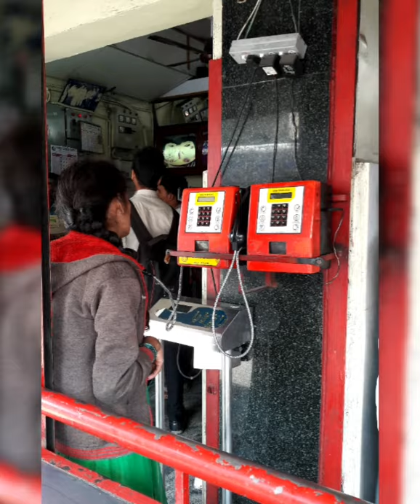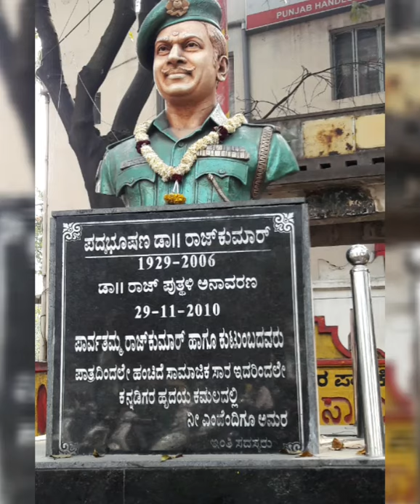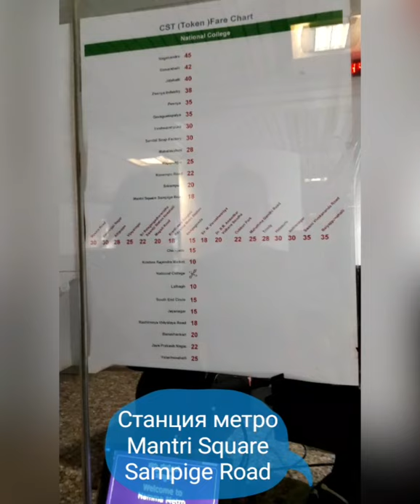БАНГАЛОР ИНДИЯ ЧАСТЬ 2 BANGALURU 2018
Бангалор (также известный как Бенгалуру) – столица штата Карнатака на юге Индии, центр высокотехнологичной промышленности страны, славящийся своими парками и ночными клубами. Рядом с парком Каббон расположено здание местного парламента Видхана-Судха в неодравидском стиле. В городе сохранились две королевские резиденции – Бангалорский дворец XIX в., построенный по образцу Виндзорского замка в Англии, и тиковый Летний дворец Типу Султана XVIII в.

Это один из наиболее динамично развивающихся городов Азии, крупнейший в стране научный и индустриальный центр, выпускающий продукцию машиностроения, электроники, аэрокосмической отрасли, телекоммуникационного оборудования и оборонной промышленности. Кроме того, Бангалор часто называют «индийской кремниевой долиной» за большое количество компаний, связанных с информационными технологиями.

Здесь также находятся Университет, Институт наук Индии и Национальная лаборатория аэронавтики. Учитывая всё возрастающую экономическую роль Бангалора в мире, CNN в 2007 году обозначила этот город как «одно из наиболее привлекательных мест для ведения бизнеса в странах третьего мира».

Основателем современного Бангалора считается местный вассал и глава небольшого поселения Елаханка (ныне пригород Бангалора) Кемпе Гоуда I, в 1537 году построивший на этом месте глиняную крепость и объявивший её провинцией Виджаянагарской империи. Его наследник Кемпе Гоуда II установил четыре сторожевые башни по периметру селения, тем самым обозначив его границы. Во времена британского владычества город быстро рос и стал центром колониального правления на юге Индии. Развитию города способствовало строительство здесь британского военного городка в 1806 году, привлёкшего большое количество иммигрантов со всех уголков страны. После провозглашения независимости Индии в 1947 году княжество Майсур, на территории которого располагался город, было преобразовано в штат, и Бангалор получил статус его столицы. В 1973 году штат Майсур был переименован в Карнатаку. Сегодня это быстрорастущий город со множеством высших образовательных учреждений и научно-исследовательских институтов.